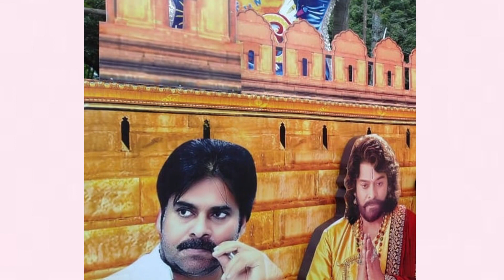Sye Raa Movie Effect in Bollywood Box Office | Sye Raa Latest Updates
syeraa chiranjeevi Sye Raa Movie Effect in Bollywood Box Office | Sye Raa Latest Updates